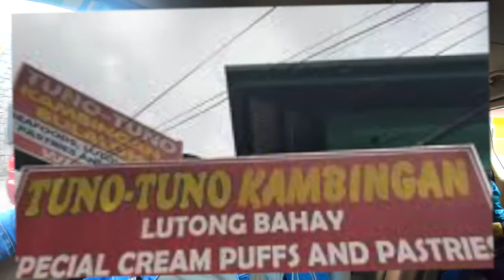WHERE TO EAT IN BAGUIO 2020? | THE HIDDEN & FAMOUS RESTAURANT YOU SHOULD DISCOVER IN BAGUIO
TUNO-TUNO KAMBINGAN So if you're on a budget but looking for something good to eat, this no-frills canteen is your place.